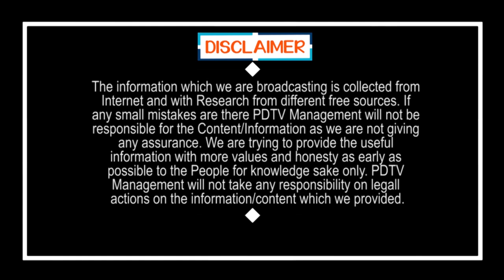Public Talk On Local Elections & Govts Schools | CM Jagan | విద్యకు, రాజకీయాలకు లింక్ పెట్టద్దు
విద్యకు, రాజకీయాలకు లింక్ పెట్టద్దు | Public Talk On Local Elections & Govts Schools | CM Jagan | PDTV News